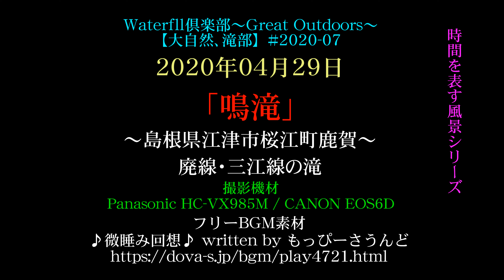2020年04月29日 「鳴滝」 島根県江津市桜江町鹿賀 ～廃線・三江線～ #2020-07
2020年04月29日 「鳴滝」
島根県江津市桜江町鹿賀
～廃線・三江線～
#2020-07